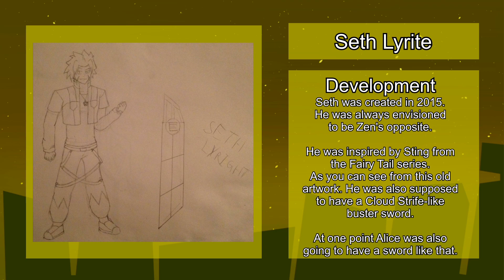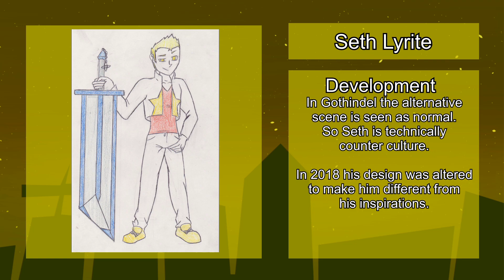This WANNABE HERO Has A HUGE EGO! It's Seth Lyrite! | Loading Remnant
In Gothindel all things alternative from emo, goth, scene, punk, ect are the norm. What our society deems as "normal attire" or bright colors are considered the opposite. In that case Seth is counter culture.

art
artist
digital art
original character
art showcase
clip studio paint
2000's inspired
render
bio
loading remnant
trivia
cartoon
cartoonist
likes
dislikes
development
dev log
relationships
animation
animation meme
sketch
biography
character
character design
character art
drawing
draw
behind the scenes
OC
LGBT
LGBTQ
seth
light
swordsman
hero